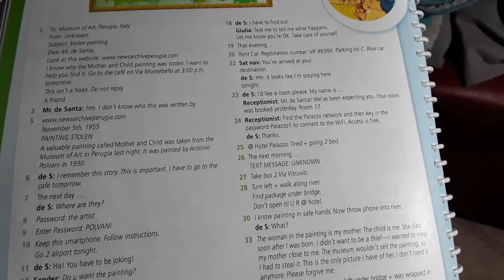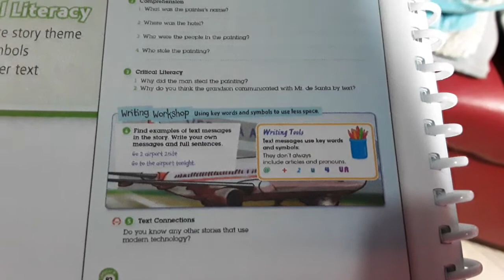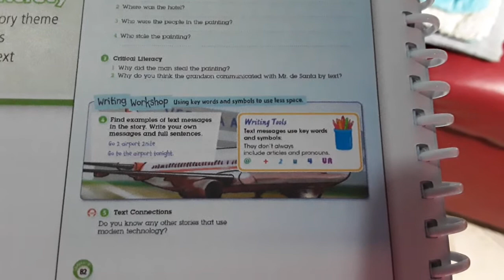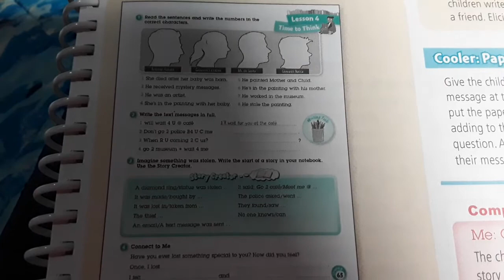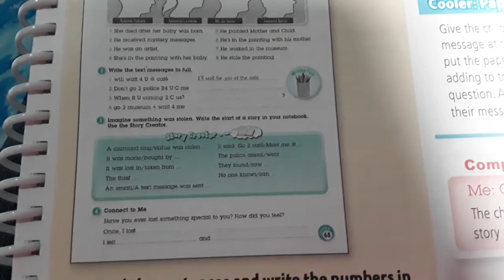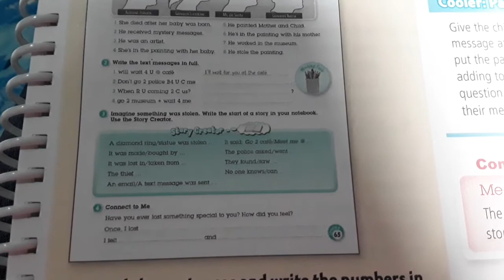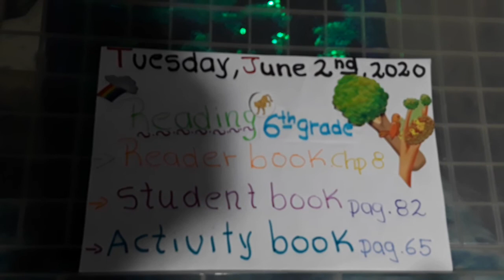6th grade. June 2nd. English. Miss Jackie